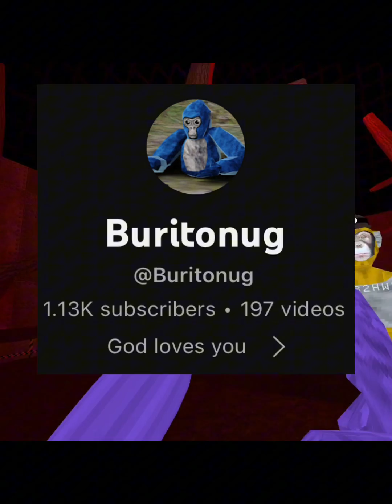Trying the big scary update (NEW)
This was fun R.I.P. HENRY